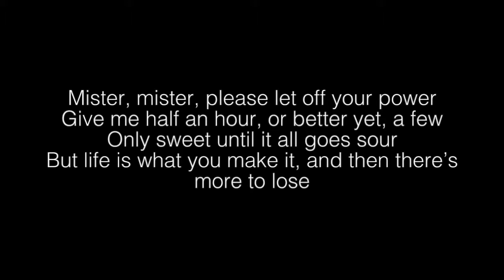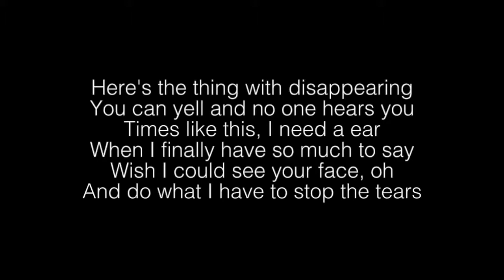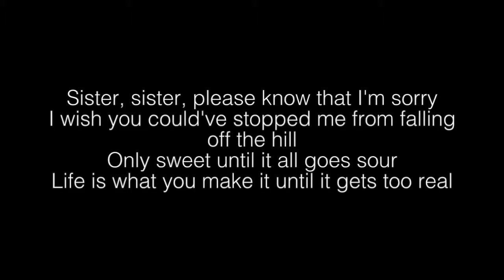Khalid- Alive Lyrics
Unread texts and missed calls
Told everyone I turned my phone off
Didn't ask for help, and now I'm lost
Life comes in phases
Consequences and mistakes
I'm sorry that it's taken me so long
Mister, mister please let off your powers
Give me half an hour
Or better yet a full one
Only sweet until it all comes sour
But life is what you make it
And then there's more to know
Gatekeeper
Can you show me more to life
Mainly I've been living out of spite
Grim Reaper
Just give me one more night
I need another chance to say goodbye
I shouldn't have to die to feel alive
Here's the thing with disappearing
You can yell and no-one hears ya
Times like this I need an ear
When I finally have so much to say
Wish I could see your face
And do what I had to stop the tears
Sister, sister please know that I'm sorry
I wish it could've stopped me
From falling off that hill
I'm only sweet until it all comes sour
But life is what you make it until it gets too real
Gatekeeper
Grim Reaper
Source: LyricFind
Songwriters: Emily Warren / John Blanda / John Hill / Jon Hoskins / Khalid Robinson
Alive lyrics © Sony/ATV Music Publishing LLC